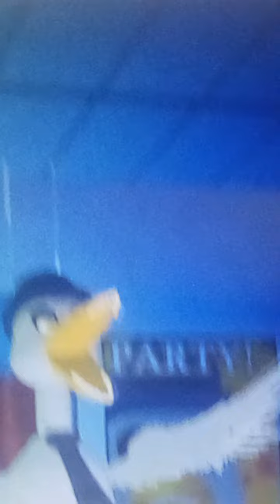show no. 2